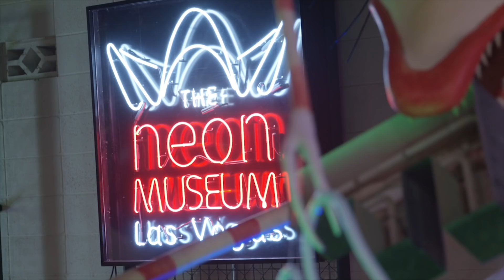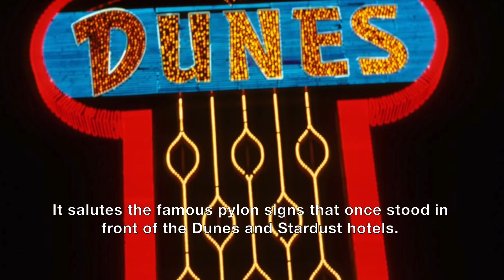Learning about "Lost Vegas: Tim Burton @ The Neon Museum"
The Neon Museum is temporarily closed but you can experience and learn about "Lost Vegas: Tim Burton @ The Neon Museum" from home!